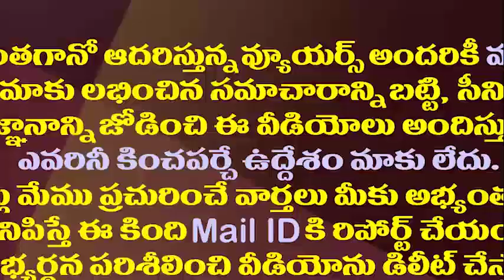మరోసారి అడ్డంగా బుక్కైన ధూళిపాళ్ల..ఈ లాజిక్ ఎలా మిస్సయ్యాడబ్బా||Again dhullipalla missed logic